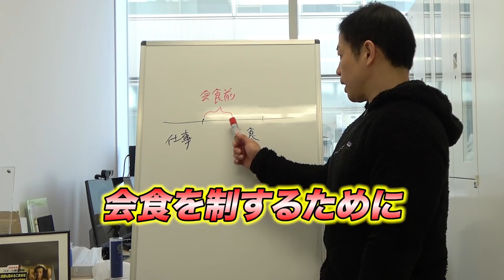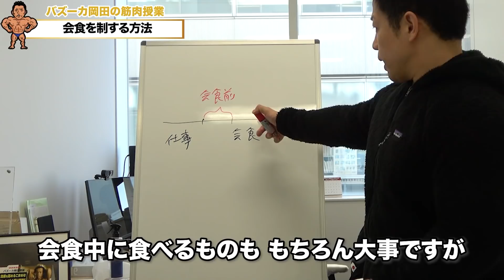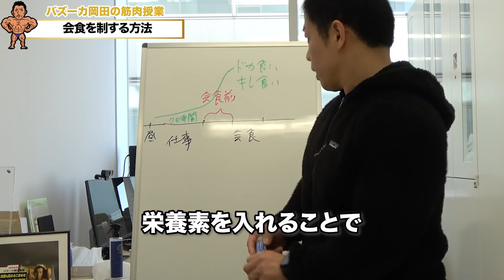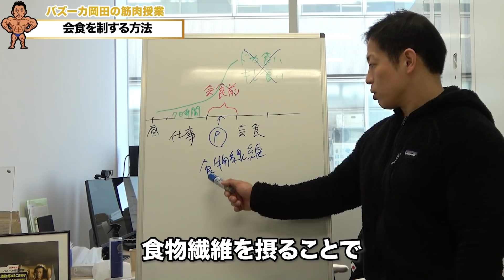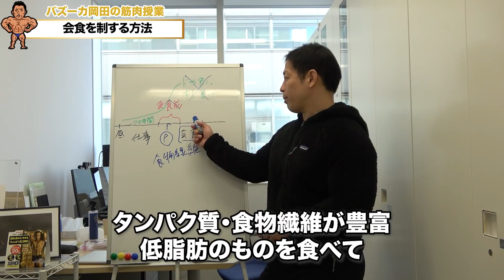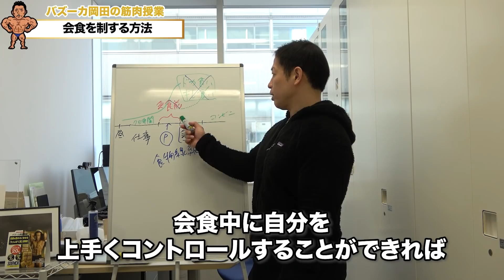食べすぎない為にコレを絶対にやっておけ！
今回は会食についての筋肉授業第三弾！
会食に限らず、日々の食事から今回紹介したことを気を付けていきましょう💪🏽

💪🏽日本体育大学の准教授であるバズーカ岡田が監修しているパーソナルジム

💪🏽ACTIVE RESET ~究極のボディケアであなた史上最高の疲労回復を~(疲労回復・クイックダイエット)

💪🏽【医療機関が監修したパーソナルジム】
MEDICAL×BODY MAKE
健康的で美しいカラダを創る完全プライベートジム

日本体育大学　体育学部　准教授

日本オリンピック委員会　強化スタッフ（柔道）
柔道全日本男子チーム　体力強化部門長
日本ボディビル＆フィットネス連盟　選手強化委員
理学療法士

トレーニングは「心と身体を鍛えるもの」をポリシーに、トップアスリートから一般の方まで、さまざまなフィールドでそれぞれに適した身体づくりを提案・指導している。みずからも選手としてボディビル競技に挑みつつ、骨格筋評論家「バズーカ岡田」として多くのメディアに出演。ボディメイクやトレーニングに関する知識や経験を、万人にわかりやすく、かつ心に響かせるような言葉に変換する能力に長け「魂のトレーニング伝道師」とも呼ばれている。

1980年、愛知県出身。東京都立西高等学校 卒業、日本体育大学 体育学部 武道学科 柔道専攻 卒業、日本体育大学大学院 体育科学研究科 博士前期課程 健康科学スポーツ医科学系 修了（体育科学修士）、東京大学大学院 総合文化研究科 博士後期課程 生命環境科学系 単位取得満期退学。

主な保有資格は、理学療法士、日本スポーツ協会公認アスレティックトレーナー（以下、AT）、National Strength & Conditioning Association Certified Strength & Conditioning Spe-cialist (NSCA CSCS。トレーニング指導者の国際的ライセンス)、日本トレーニング指導者認定上級トレーニング指導者、柔道四段など。

総合病院、整形外科クリニックに勤務後、2007年4月より医療従事者、トレーニング指導者、ATの養成大学に着任。2016年4月より日本体育大学 体育学部 准教授に着任し、現在に至る。2018年4月より、日本体育大学大学院 体育科学研究科と保健医療学研究科の博士前期課程で、論文指導教員を担当。研究活動としては体幹筋群と腰痛、さらに筋肥大と減量を主なテーマとしている。また関連領域に関する著書も多数。

日本オリンピック委員会 強化スタッフ（柔道）、日本オリンピック委員会 科学サポート部門員、柔道全日本男子チーム 体力強化部門長を務めており、2016年8月リオデジャネイロオリンピックでは、史上初となる柔道男子全階級メダル制覇に貢献。

厳しいトレーニングと減量から成るボディビルは、身体だけでなく心も鍛え得る道として学生指導の核に掲げており、日本体育大学バーベルクラブの顧問を務めている。自身もウエイトトレーニングの実践者として 2014年にボディビル競技に初挑戦。デビュー戦の東京オープン選手権大会70kg級で優勝。16年には日本社会人選手権大会を制し、日本選手権大会には16年、17年に連続出場 している。

骨格筋評論家として「バズーカ岡田」の異名で『ホンマでっか!?TV』（フジテレビ）を始めとしたテレビ、雑誌等多くのメディアで活躍中。『除脂肪メソッド』（ベースボール・マガジン社）『2週間で腹を割る!4分鬼筋トレ』（アチーブメント出版）『つけたいところに最速で筋肉をつける技術』（サンマーク出版）など、著書多数。累計100万部を突破している。

主な受賞歴
2017年12月9日　NSCA Japan 最優秀指導者賞
5月28日　日本トレーニング指導者協会　優秀トレーニング指導者表彰
2016年8月25日　文部科学省　スポーツ功労者顕彰
6月28日　文部科学省　スポーツ功労者顕彰

著書
他